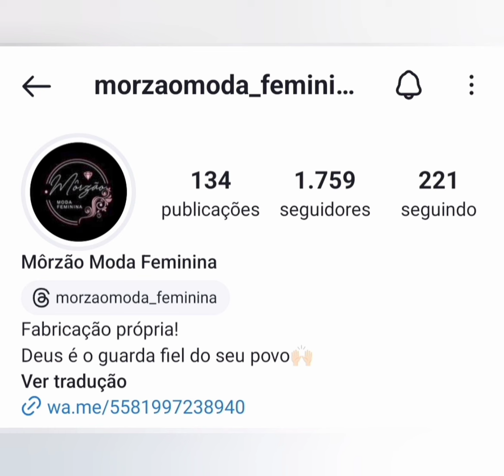🔴MODA FEMININA MIDE CURTO BARATEX PARA LOJAS DE PREÇO ÚNICO SANTA CRUZ CAPIBARIBE PERNAMBUCO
💜 MEU INSTA